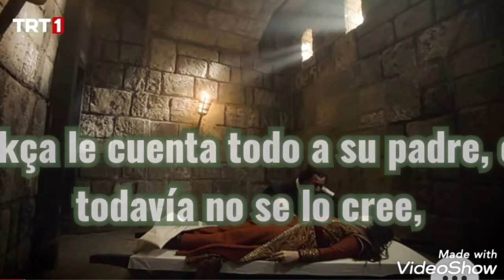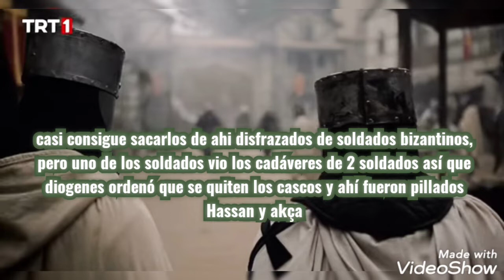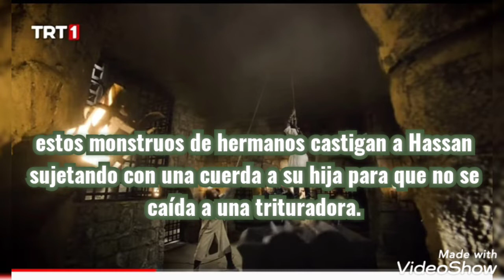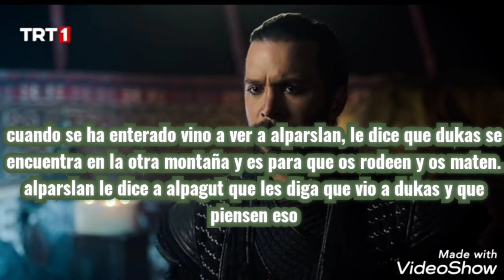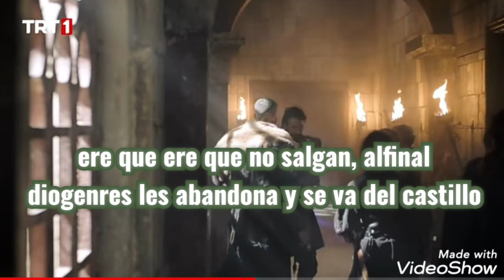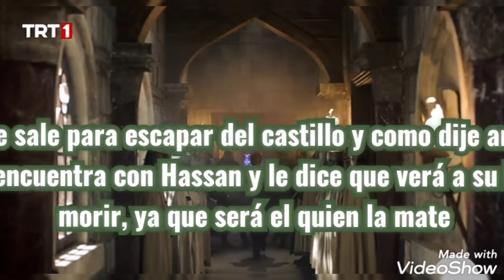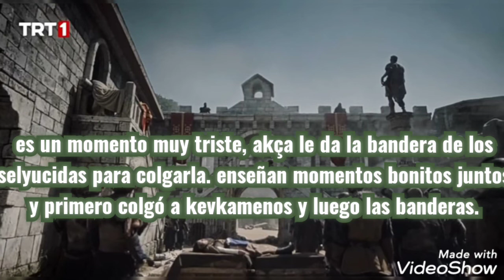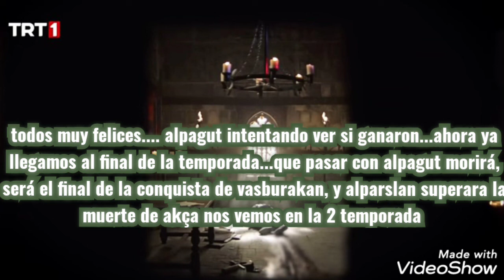Sultán alparslan capitulo 27 resumen en español